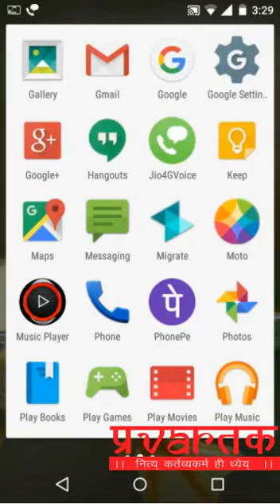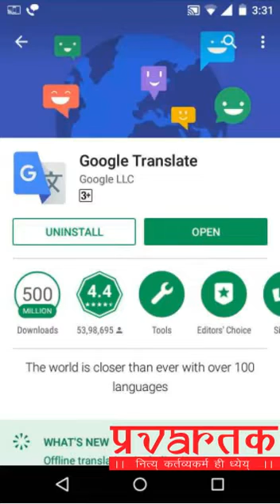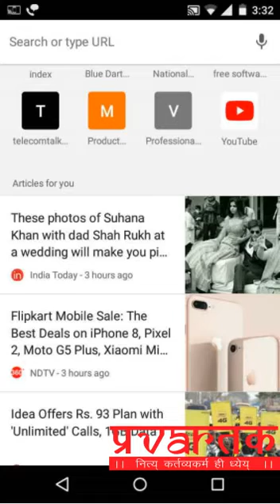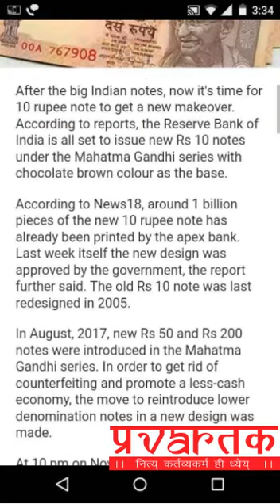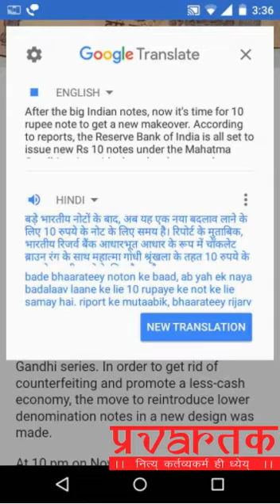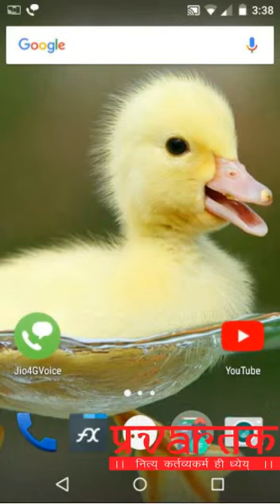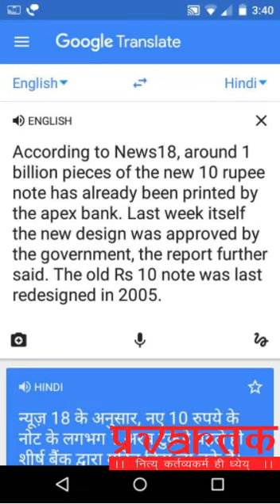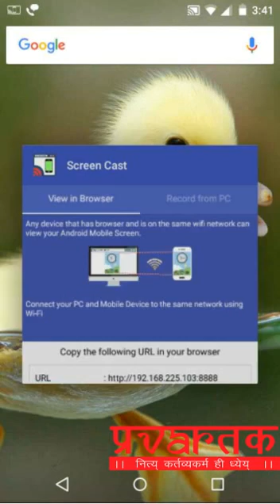आओ सीखे इंग्लिश पढ़ना बड़े आराम से